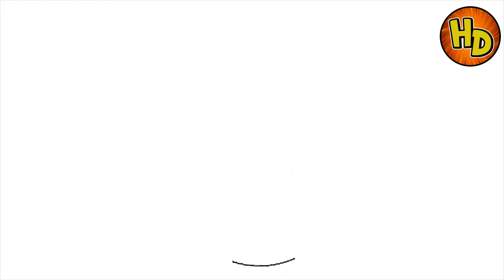HOW TO DRAW BABY GROOT | COMO DIBUJAR A BABY GROOT